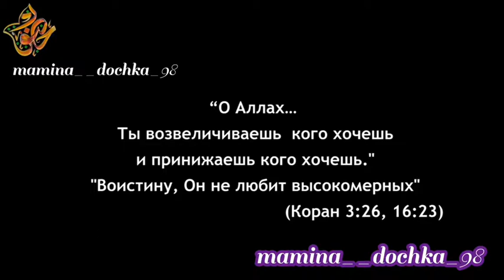Мусулмон киз рус кизларины лол колдрды